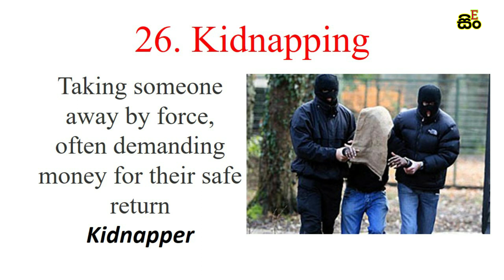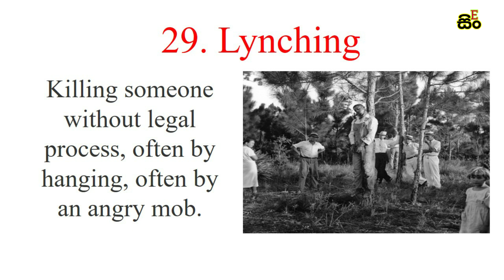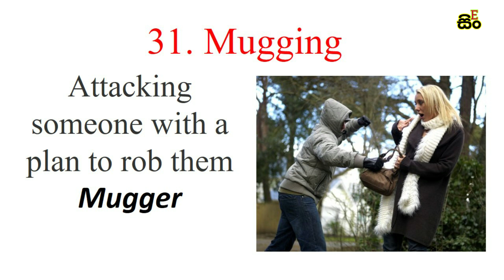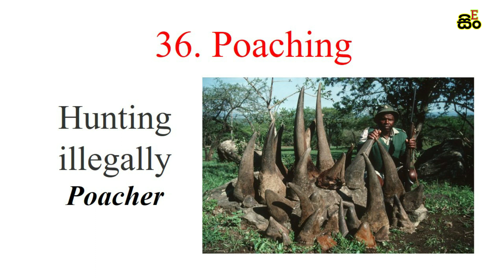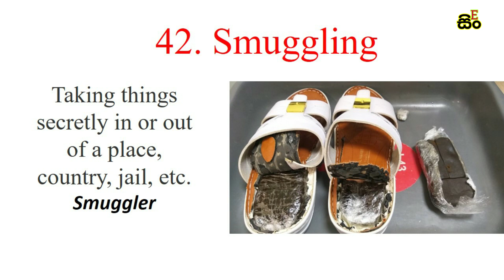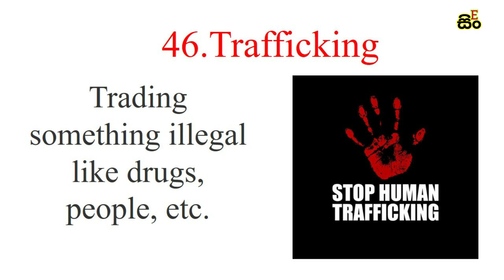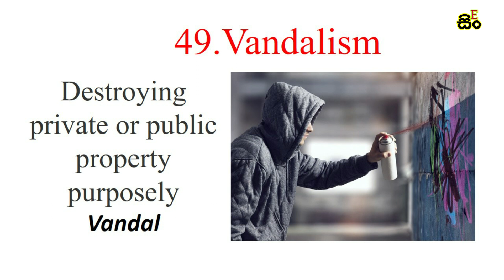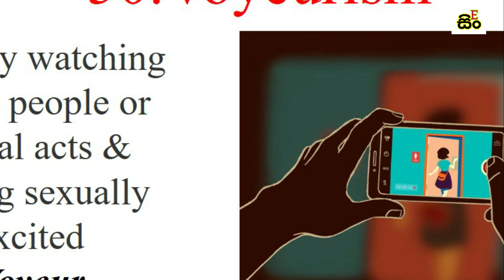How to learn English in Sinhala | Most common English Words | Crimes & Criminals in English Part 02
පලමු කොටස මෙතනින් බලන්න